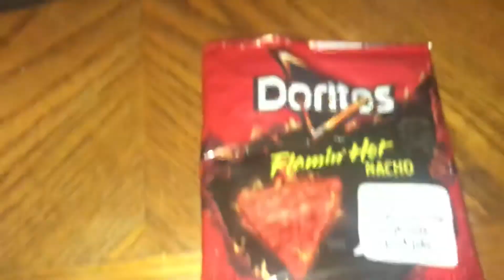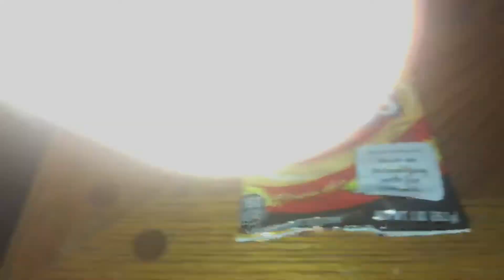Spicy chip challenge/////my little Sister and cousin wanted to do it.